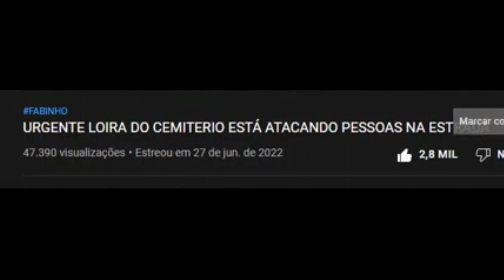URGENTE LOIRA DO CEMITERIO ESTÁ ATACANDO PESSOAS NA ESTRADA - TL react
URGENTE LOIRA DO CEMITERIO ESTÁ ATACANDO PESSOAS NA ESTRADA